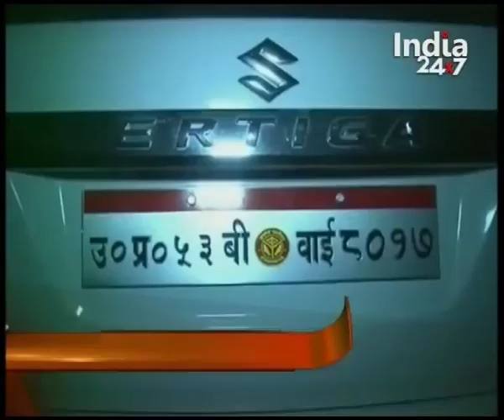Headlines @ 10 AM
Amitabh Bachchan dropped as the brand ambassador of Incredible India after his name in Panama Paper leaks.